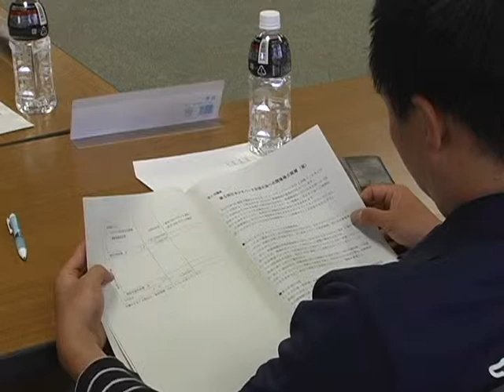平成25年未来館で阿蘇ジオパーク推進協議会総会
「阿蘇市 フラッシュニュース」
未来館で阿蘇ジオパーク推進協議会総会が行われました。